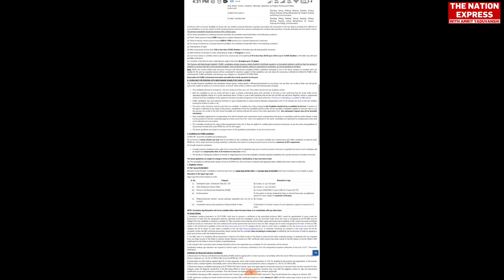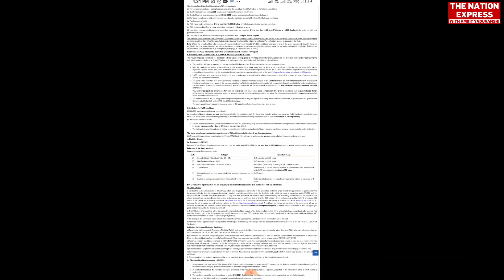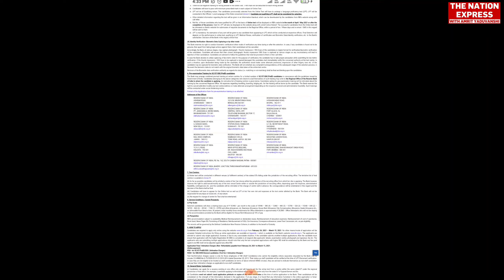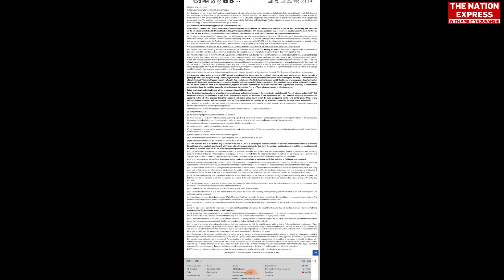RBI Office Attendant Recruitment 2021: Online Application For 841 Vacancies of Office Attendants